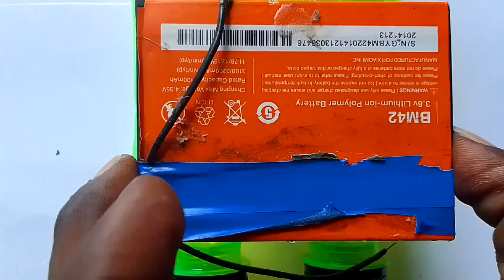how to make High speed water boat using Dc motor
how to make water boat
Khatarnak boat experiment
ghar mein banai hai Chhota boat
Ghar me banaye electric motor
how to make water boat Khatarnak experiment
Khatarnak science experiment
Mr hacker
Mr hacker
mrhacker